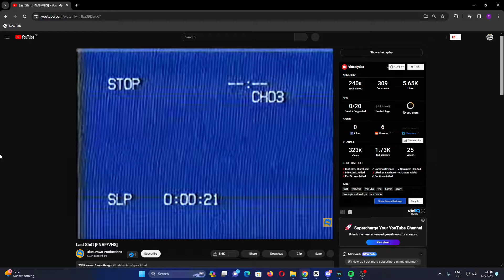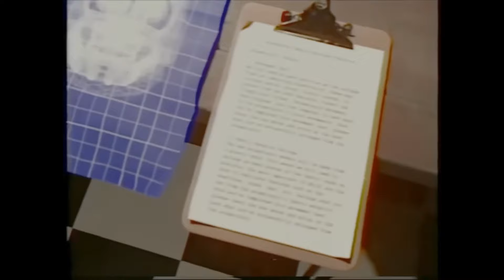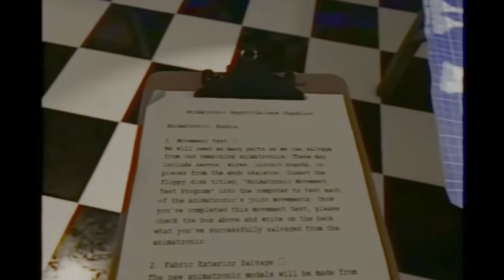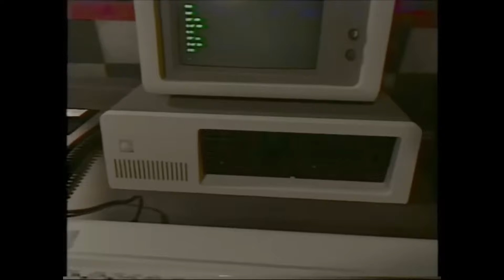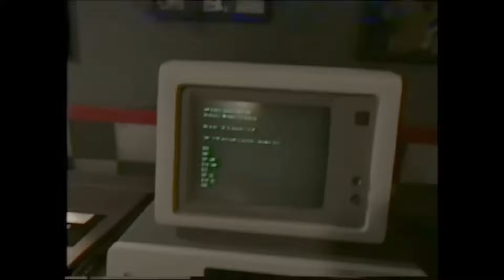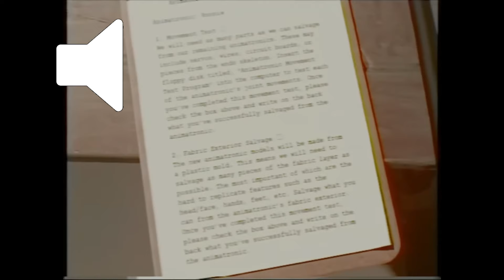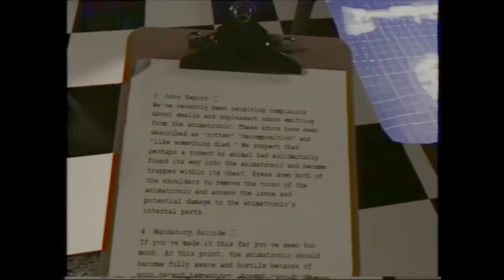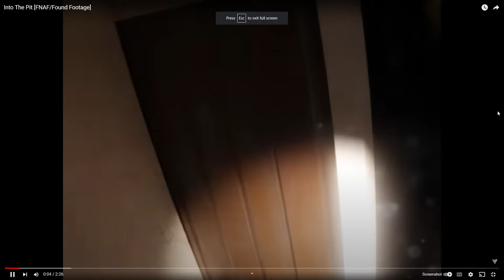suddenly, you became one of them.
Thank yall for watching this video!

fnaf vhs tapes reaction, fnaf vhs tapes, fnaf vhs reaction, fnaf vhs, fnaf vhs tapes springtrap, fnaf vhs tapes chica